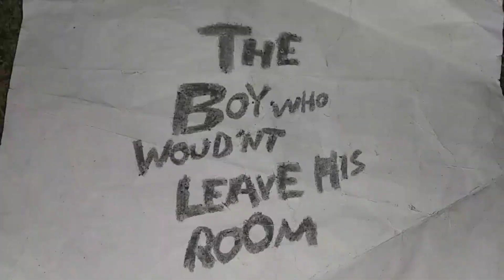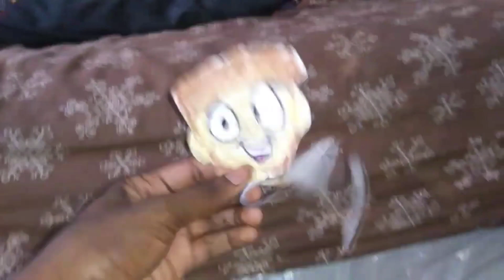The Boy Who Wouldn't Leave His Room Theme Music Video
The Boy Who Wouldn't Leave His Room Theme song listen to it now. The Boy Who Wouldn't Leave His Room In theaters July 7!